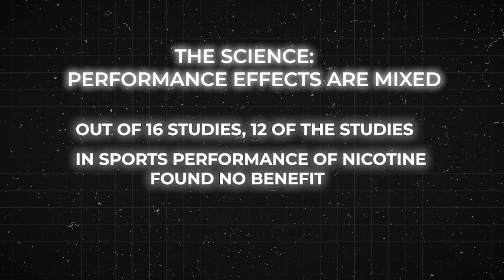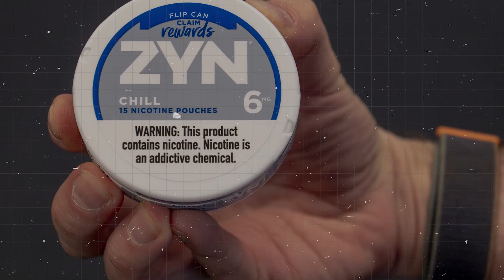What Every Athlete Needs to Know About Zyn Pouches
Athletes are turning to Zyn for focus and performance—but is it really helping, or silently hurting? Dr. Mark dives into the science behind nicotine pouches and the hidden risks most people miss. From addiction to delayed recovery, here's what the research actually says. If you train hard, you need to watch this. Your performance—and your brain—depend on it.

CHAPTERS

00:00 Introduction
00:25 Why athletes use nicotine
00:53 What the science says about nicotine and performance
01:54 How nicotine works in the brain
02:57 Addiction and rising use among young adults
03:56 Health risks of nicotine for athletes
04:23 Mental and emotional side effects
04:52 Nicotine’s impact on concussion recovery
05:47 Zyn’s marketing and influence on perception
06:48 Final thoughts and advice for athletes

 @CompleteConcussions  evidence-based concussion/PCS content!